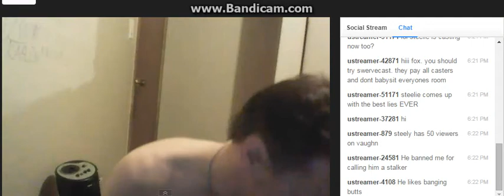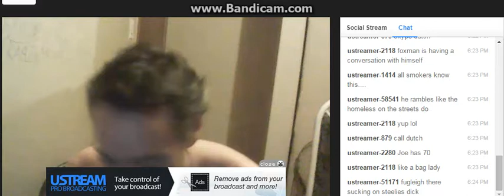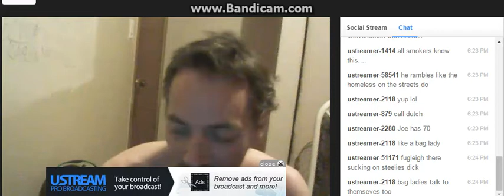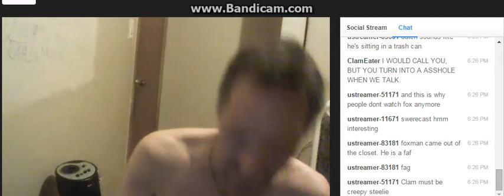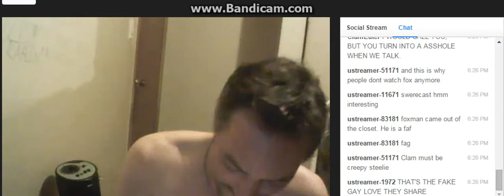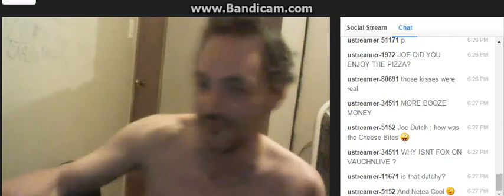Big Hugs 4 J0e